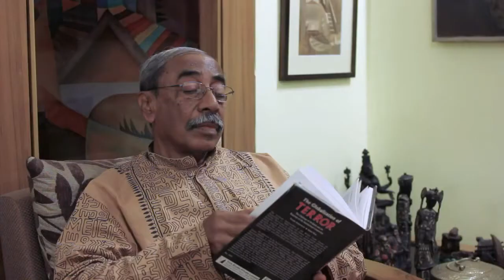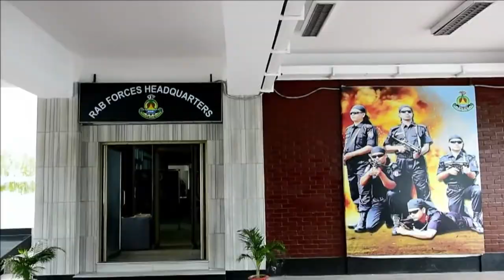Bangladesh , Les extremistes islamistes ciblent les laics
Vous y trouverez aussi les meilleurs films, documentaires , livres, vidéos, logiciel et bon plans
N'oubliez pas d'aimer notre page facebook